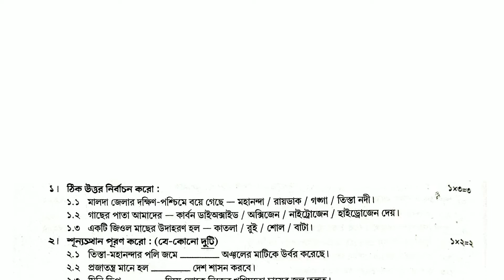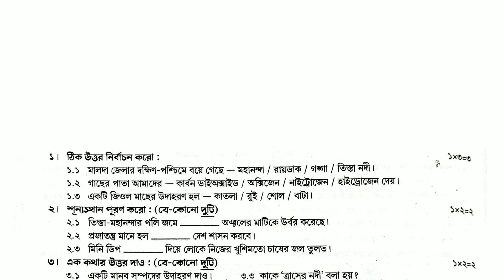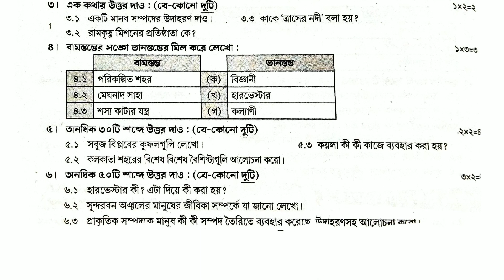class 5 SCIENCE 2nd unit test suggestion 2022 2nd unit test SCIENCE question paper 2022 set 2